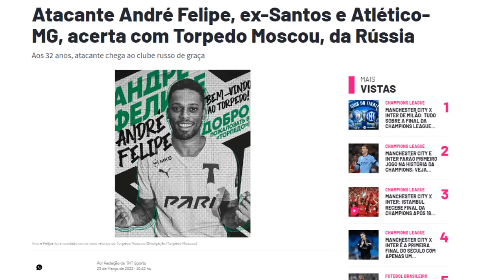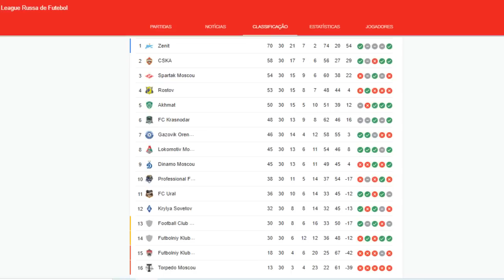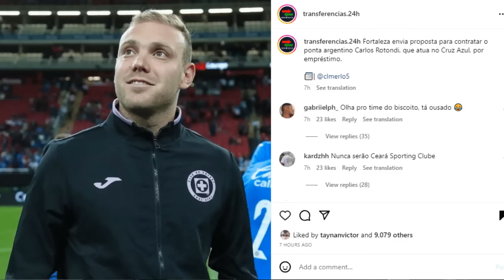💣CARLOS ROTONDI NO FORTALEZA ? 🤣ANDRÉ EX-SPORT LIVRE NO MERCADO !💣 MATHEUS GONÇALVES NO VITÓRIA ?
Torpedo, da Rússia anuncia a saída do centroavante André, que fica livre no mercado.
O jogador, de 32 anos tem passagens por Corinthians, Santos, Sport e outros clubes. Queria no seu time ?

O Vitória retomou o interesse no atacante Mateus Gonçalves, de 28 anos, do América-MG.
No início do ano, o Rubro-Negro tentou contratrar o atleta, mas a tentativa foi falha.
🗞️: Luiz San Martin